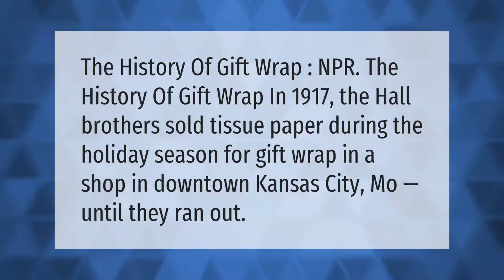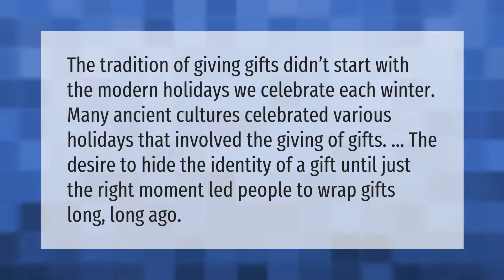When did people first start wrapping presents?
00:00 - When did people first start wrapping presents?
00:34 - How did Victorians wrap Christmas presents?
01:01 - Why do we wrap gifts at Christmas?
01:30 - What is the meaning of gift wrapping?

Laura S. Harris (2021, June 18.) When did people first start wrapping presents?
    AskAbout.video/articles/When-did-people-first-start-wrapping-presents-254553